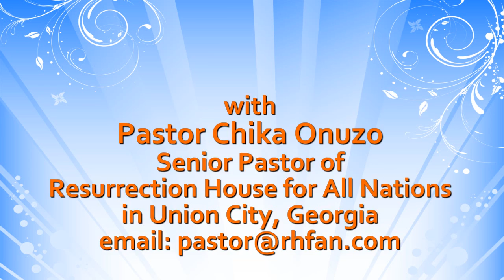11.2.11 - Pathway to the Blessing...Believe and Obey Him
Rest assured. There is a blessing on the other side of the sacrifice. Pastor Chika continues a series on the "Pathway to the Blessing."